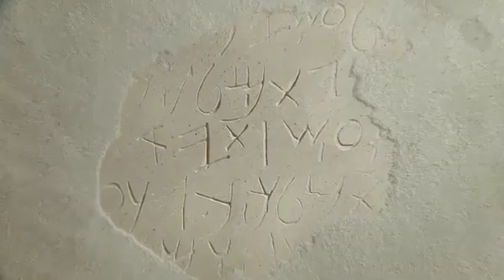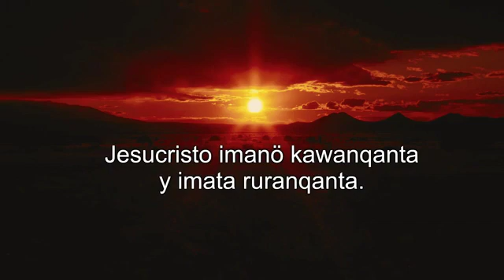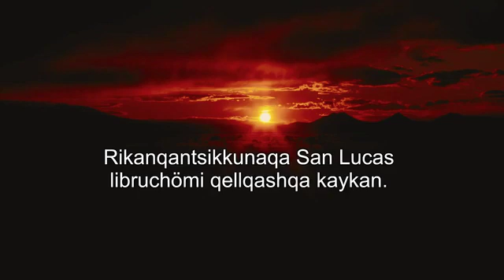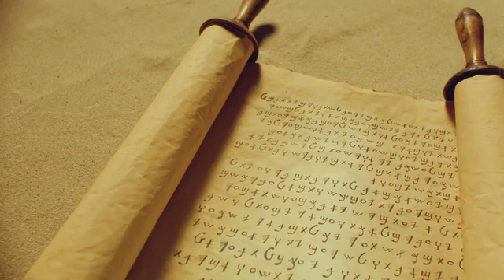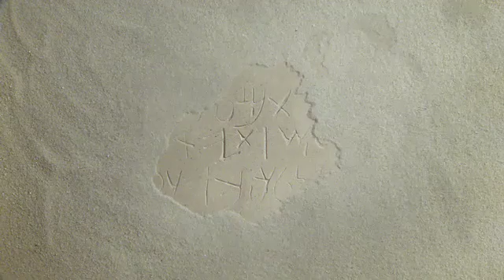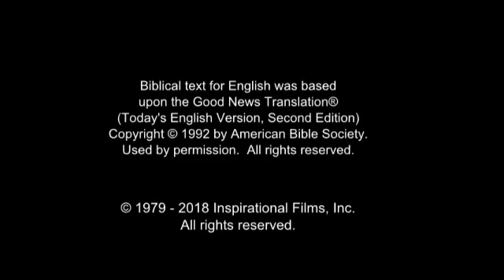Quechua, Ancash, Conchucos S Jesus Film! Life Saving Good News! Jesus is Risen! Risen Jesus Saves!